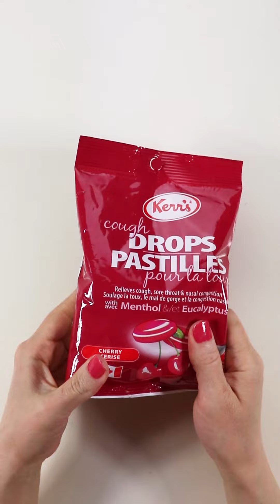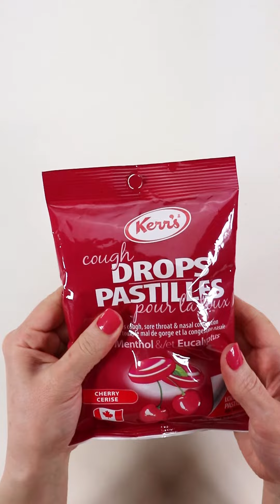Filling platters with Sweets | Oddly Satisfying Compilations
Filling platters with Sweets | Oddly Satisfying Compilations#ASMR
filling platter